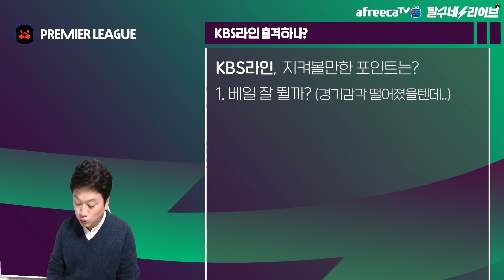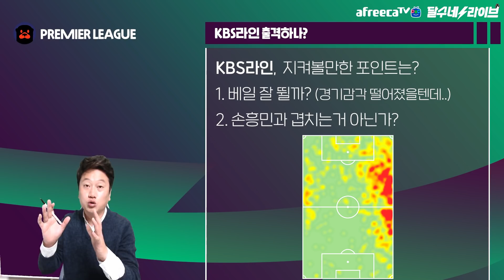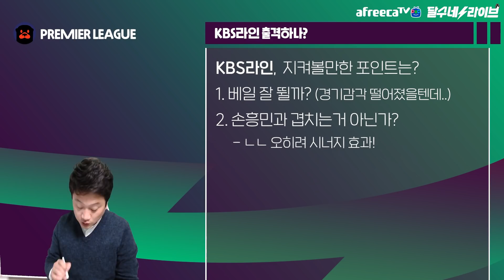토트넘 케인, 베일, 손흥민 KBS라인 드디어 뜬다 [달수네 라이브]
베일 드디어 출격하나요~~~?